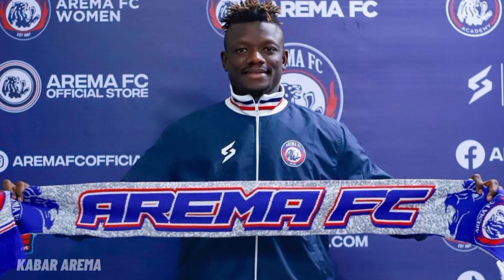BUKTI CINTA ICHAKA KE AREMA! Misi Bawa Singo Edan Bangkit, Fernando Valente: "Penyegaran Tim"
Berita Arema FC hari ini, Ichaka Diarra Sempat Borong Jersey Di Arema Official Store Sebelum Pulang Ke Mali. Misi Bawa Arema FC Bangkit, Fernando Valente: Penyegaran Tim